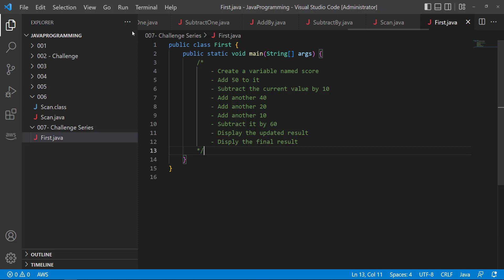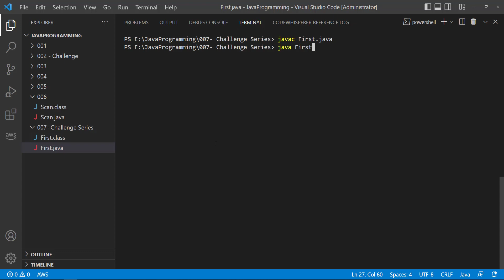023 - Tagalog Java Programming - Knowledge Check - First Challenge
It is crucial to validate our knowledge.
Try this First challenge